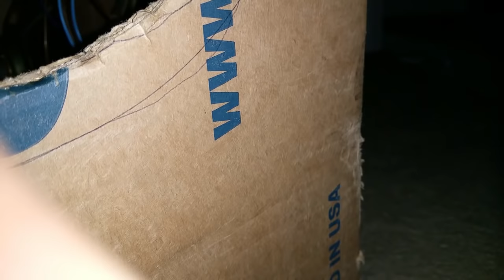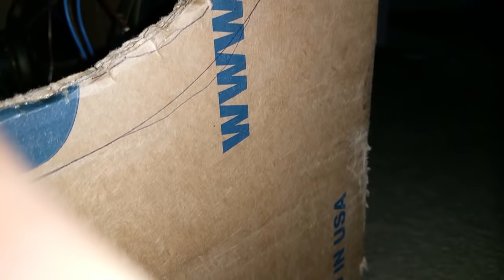Mi amplificador casero luz led al ritmo de la música